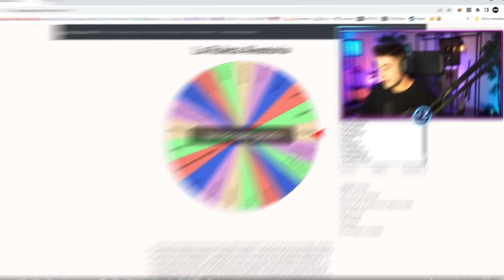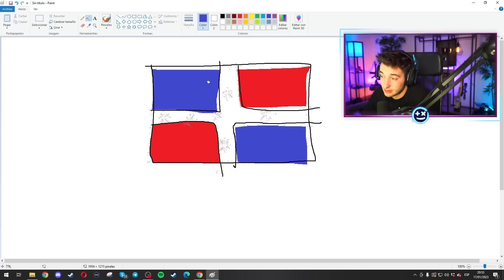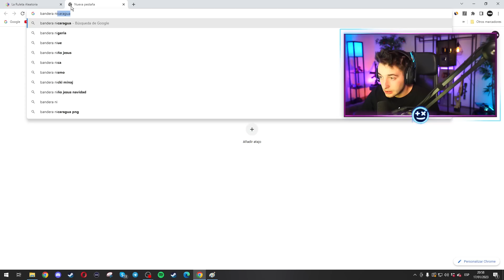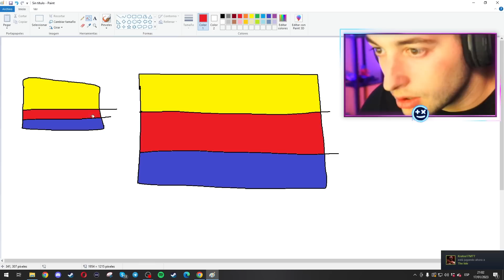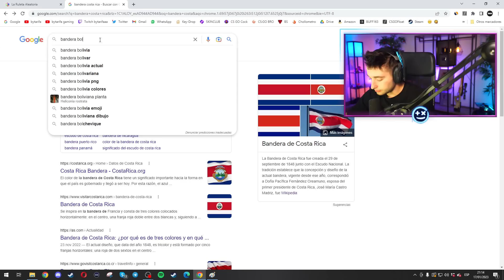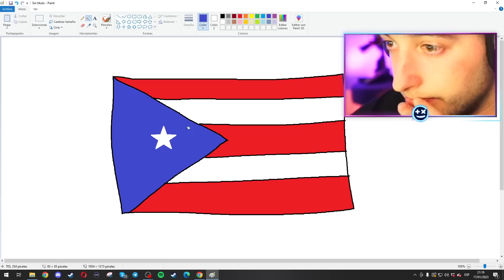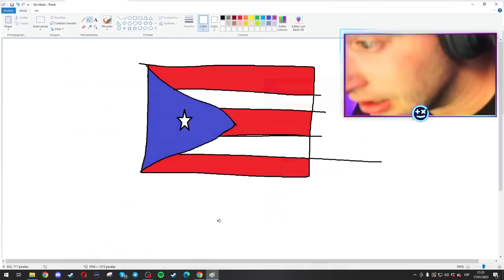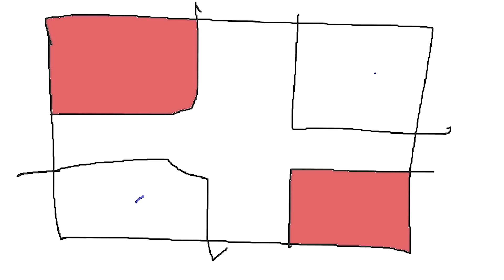DIBUJANDO BANDERAS DE MEMORIA!** MALA IDEA**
Hoy os traigo el video que me ha puesto a prueba, dibujando banderas de paises. Imposible.

NOS VEMOS :)